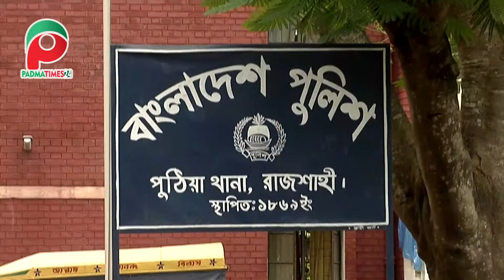রাজশাহীতে ট্রাকচাপায় ছাগল মারায় চালককে পিটিয়ে হত্যা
রাজশাহীর বাগমারায় ট্রাক চাপায় দুটো ছাগল মারার ঘটনায় ট্রাক চালক আবু তালেবকে (৩৩) পিটিয়ে হত্যা করেছেন ছাগল মালিক ও তার লোকেরা ।

শুক্রবার রাত সোয়া ৮টার দিকে তাকে মারপিটের পর শনিবার ভোর সাড়ে ৩ টার দিকে তিনি পুঠিয়া উপজেলা স্বাস্থ্য কমপ্লেক্সে চিকিৎসাধীন অবস্থায় মারা যান। নিহত আবু তালেব পুঠিয়া উপজেলার ঝলমলিয়া এলাকার বাসিন্দা।